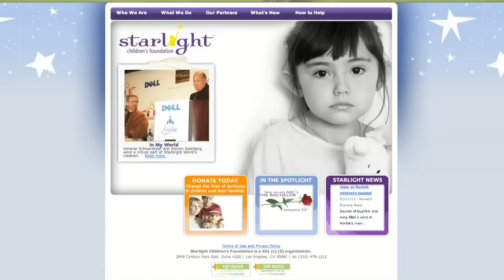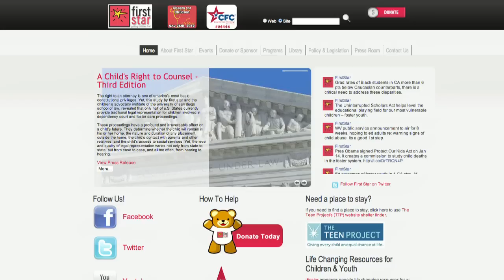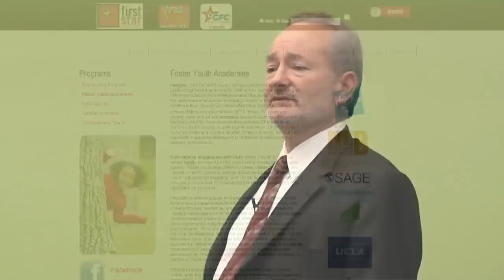USC Social Change Media Institute | Peter Samuelson | Talks at Google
Peter Samuelson, producer of "Revenge of the Nerds" and other films, gives the purpose and some history behind the Media Institute for Social Change. He explores the  the relationship between media content and society. Which is chicken, which is egg?